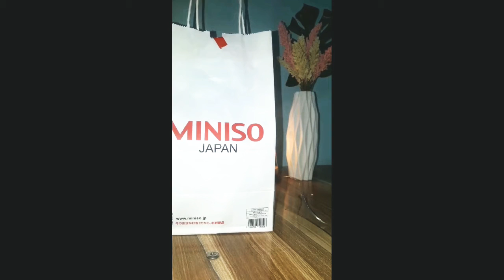CABINET DRAWER MAKE-OVER (Old turns New) for my PomShi 🐾 | Plus Unboxing Miniso Mug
Hello Everyone hope you like my video.